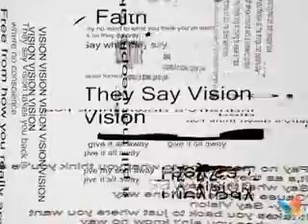Res - They Say Vision